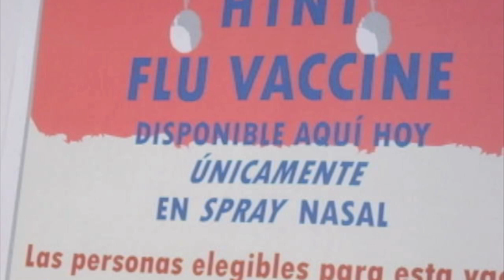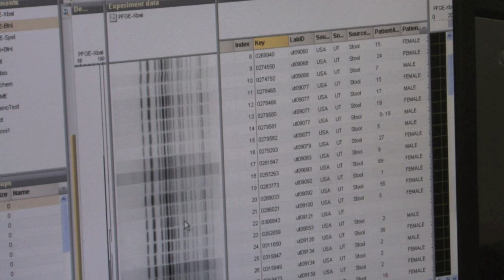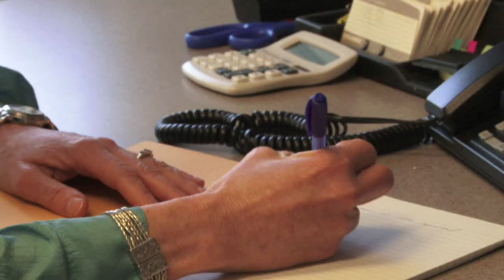Public Health Professionals - Episode 3 (Epidemiology)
The third episode of the 'Public Health Professionals' series profiles Ilene Risk, an epidemiologist for the Salt Lake Valley Health Department.